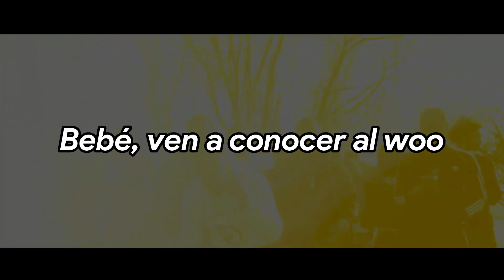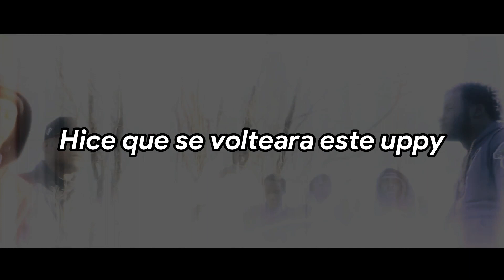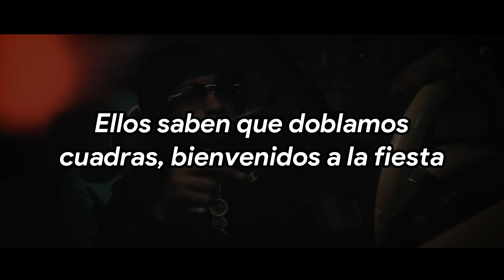Meet The Woo - Pop Smoke (Sub Español)